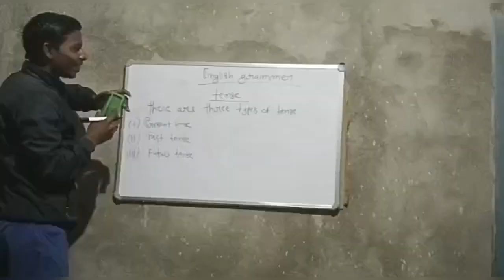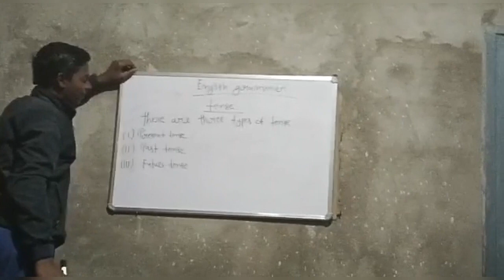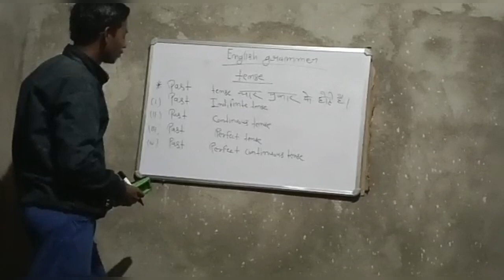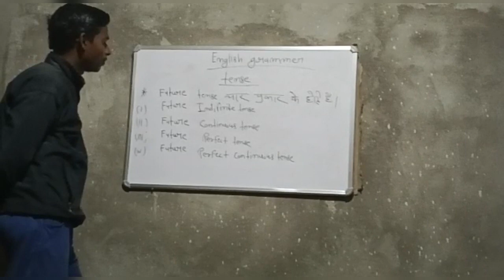Bahut Badhiya Padhate Ho Bhai